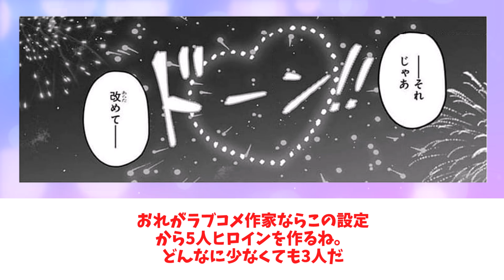江戸っ子ゴスロリハーフ出井祭李を楽しむ視聴者の反応集【君のことが大大大大大好きな100人の彼女】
今回は江戸っ子ゴスロリハーフ出井祭李を楽しむ視聴者の反応集【君のことが大大大大大好きな100人の彼女】を紹介しました。